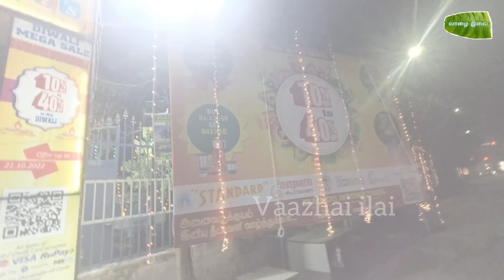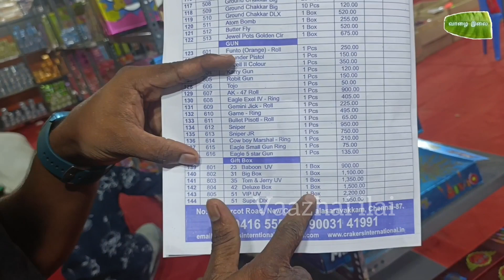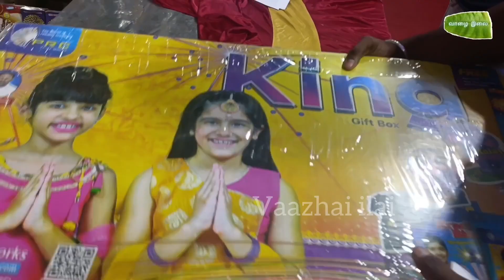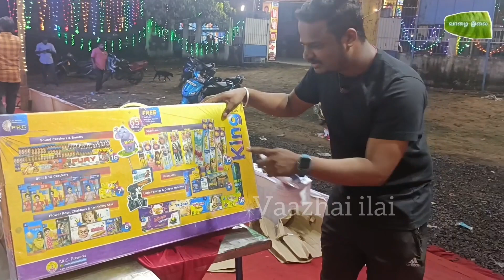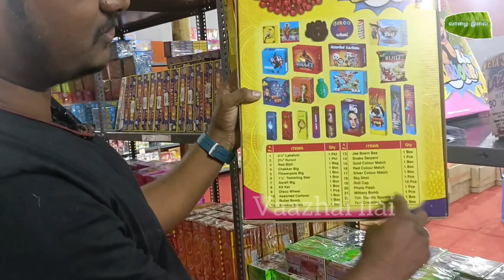DIWALI பட்டாசு வாங்கலாம் வாங்க 🤗😍💥 @VaazhaiIlai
அனைவர்க்கும் வணக்கம்,

🔹Hi friends and families hope you all are fine.